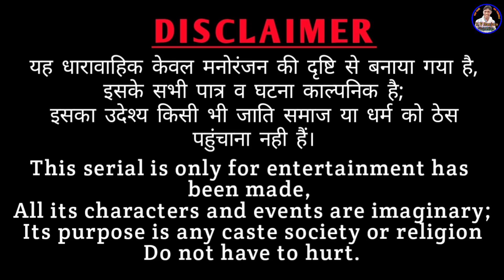उल्टी खोपड़ी गो बटाऊ |भाग-2| राजस्थानी हास्य कॉमेडी। Rajasthani comedy |Rajveer ki comedy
उम्मीद करुंगा।। थे सारा राजकुमार भाई गी help करोगा।।

Shekhawaticomedy
marwadimasti

Artist - Rajveer Banjara, (Dakhli dadi), Kanchan, Mahender Nirwal, sagi ji.
camera man - Madan ji Nyolkhi

Banwari Lal
banwari Lal ki comedy
rajveer Banjara
rv banjara
Haryanvi comedy
राजस्थानी हास्य कॉमेडी
Rajasthani comedy
khyali comedain